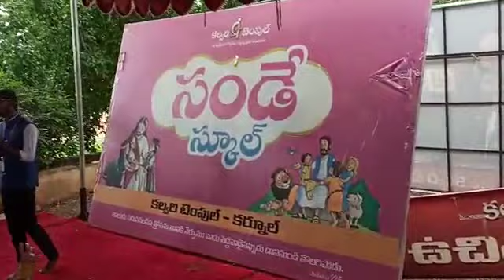Neeve Na Rajuvu ( నీవే నా రాజువు ) Sunday School worship song❤️❤️❤️